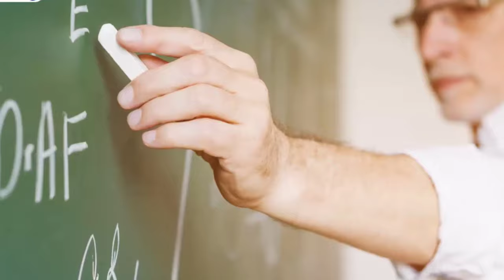Guruku! Pahlawanku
Hari ini 25 November dan merupakan peringatan hari guru nasional.
Ucapan selamat hari guru meluncur sebagai apresiasi atas dedikasi dan pengabdian seorang guru.
Bahkan di hari ini tagar selamat hari guru menghiasi seantero negeri ini.
Dialah guruku sang pahlawan ilmu tanpa tanda jasa.
Hari guru diperingati untuk mengapresiasi, mendukung dan mendorong kualitas guru Indonesia.
Diharapkan kualitas pendidikan di negeri tercinta ini semakin meningkat.
Tidak hanya di indonesia, hari guru juga diperingati di beberapa negara lainnya.
Amerika Serikat pada minggu pertama Mei. Argentina pada 11 September. Korea Selatan pada 15 Mei
Hari guru ditetapkan melalui keputusan presiden nomor 78 tahun 1994.
Keppres ini menetapkan berdirinya PGRI sekaligus sebagai hari guru nasional.
Sejarah organisasi PGRI berawal dari berdirinya persatuan guru hindia belanda sejak 1912.
Organisasi tersebut bentuk dari perjuangan para guru pribumi di zaman belanda.
Untuk memperjuangkan persamaan hak dan posisi dengan pihak belanda.
Kemudian, pada 1932 PGHB berubah menjadi persatuan guru indonesia.
Setelah indonesia merdeka, kongres guru indonesia dilakukan pada 24 hinnga 25 november 1945 di surakarta.
Dalam kongres tersebut, dibentuklah organisasi PGRI untuk mewadahi semua guru di indonesia.
Selamat hari guru! Terima kasih guruku.